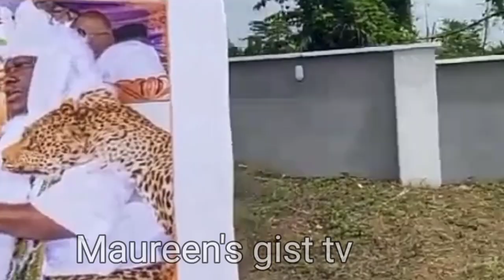🛑 HAPPENING NOW OONI OF IFE MARRIAGE WITH RONKE ADEMULUYI😱SEE WHO IS PRESENT AT THE WEDDING 🏃🏃